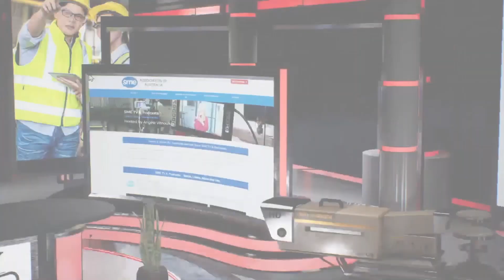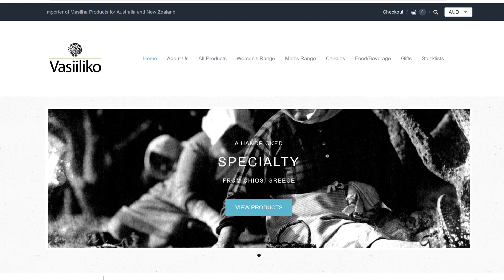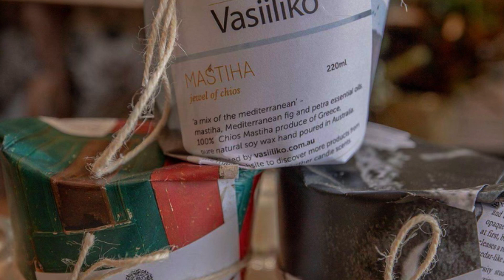News n Views with Vicky Roulis - Founder - Vasiiliko.shop - Passionate Entrepreneur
SME TV News and Views with Vicky Roulis, Vasiiliko.shop. This episode we learn about becoming an entrepreneur, doing something you are passionate about, and what works online.

When someone says they are passionate about what they do, its usually from a comfortable place of full-time employment.  But there is some strong local data that suggests 80% of new small businesses set up in 2021 are from people who already have a full-time job.

Clearly, they feel so driven by their passion that they take the plunge and set up a business while still having a full-time career. And many of them are women.

Today I want you to meet one of these passionate people who discovered the healing properties of an ancient ingredient of Mastiha from the Greek Island of Chios, became an importer of Mastiha and an online entrepreneur.

00:00 introduction
01:20 Mastiha is a protected by the EU in Greece
01:56 Why import and sell Mastiha?
02:17 Healing benefits of Mastiha
02:58 Mastiha grows from the sap of a tree in Greece - still farmed by hand and harvested the same way as thousands of years ago
03:50 Mastiha is used in chewing gum, sooths gut problems, used in cooking, candles, face creams, body creams, sweets, oils, add to water
04:44 Good for digestion
05:31 healing powers of Mastiha
06:20 Hypocratis says all diseases start from the gut
06:23 online entrepreneur - so passionate about the product
07:00 hits and misses setting up and selling online
07:49 Shopify was the best solution as easy to use and easy to update product information
09:04 What products sell and what doesn't when staring out in a new business
09:19 Mastiha was well known to people even the Greeks - it was hard to breakthrough
10:23 trial and error when choosing your products that sell
10:58 health and wellness is important - body and mind
11:20 Instagram is a great platform for selling Mastiha
11:45 sharing the story of Mastiha online
14:21 Natural oils - best seller

A huge thank you to the SME Association of Australia for making SMETV & Podcasts channel possible.